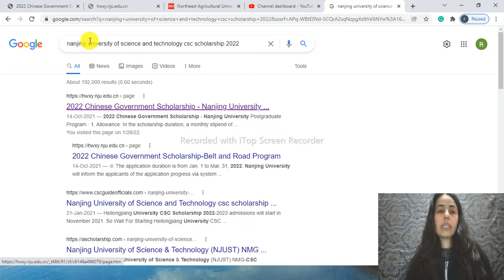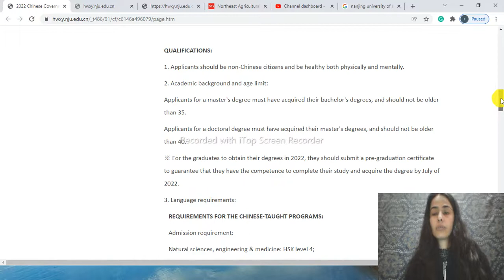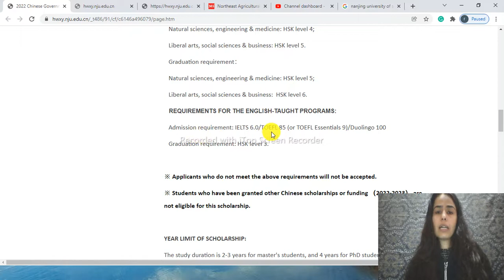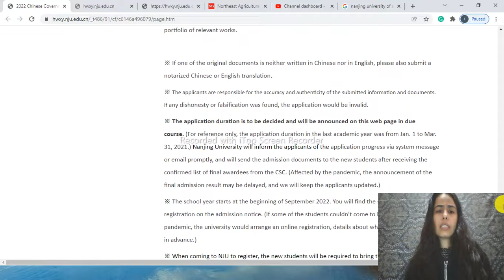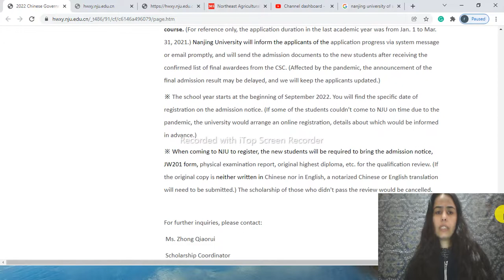Nanjing University of Science and Technology of China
Nanjing University of Science and Technology has announced admission it provided a monthly stipend and free accommodation for all international students, no ILETS is required For more details link is given here below